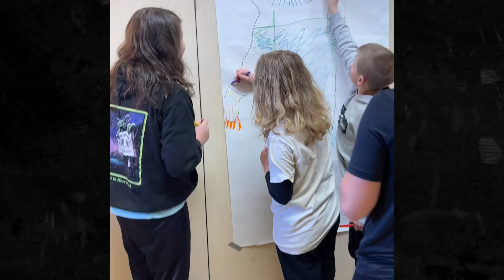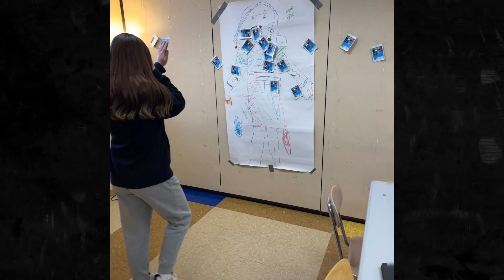💫 3rd Pd. Pin the Cell Phone on the Student 💫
What a fun way to practice prepositions and prepositional phrases!